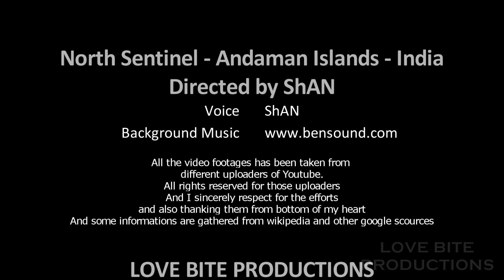Andaman Tribes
PVTGs are more vulnerable among the tribal groups. Due to this factor, more developed and assertive tribal groups take a major chunk of the tribal development funds, because of which PVTGs need more funds directed for their development.